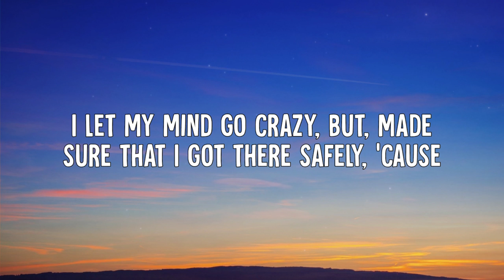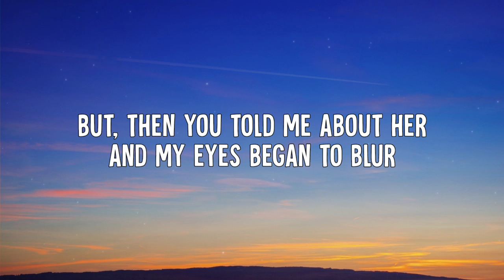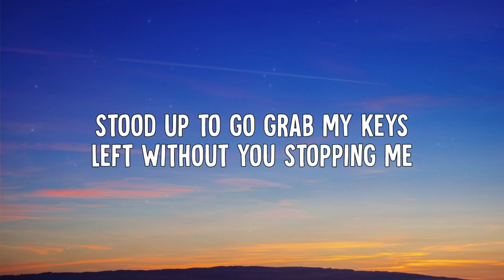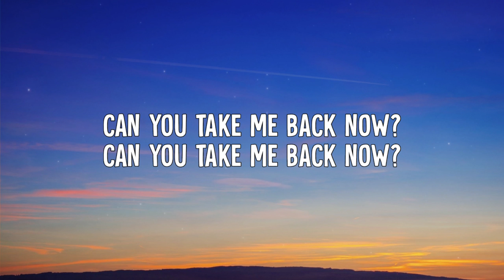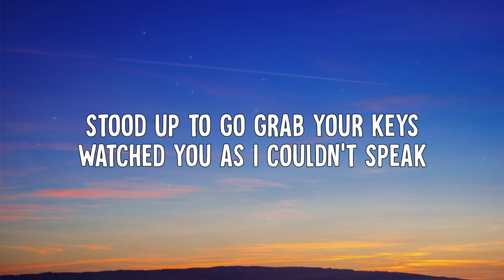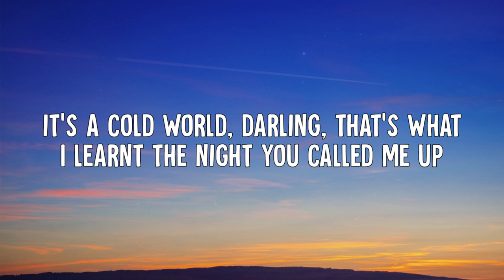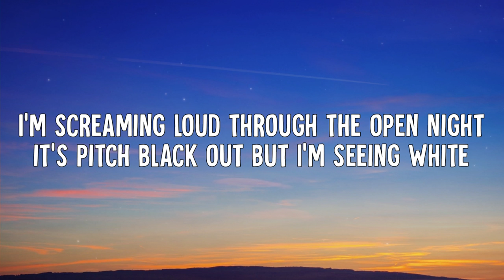Jade LeMac - Car Accident (Lyrics)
• Jade LeMac - Car Accident (Lyric Video)

➤ Lyrics:
[Verse 1]
It's a cold world, darling
That's what I learned the night you called me up
You said that you're not sober, "Please, come over" (Ah, ah)
I let my mind go crazy
But made sure that I got there safely 'cause
I hear your voice still mention, "Pay attention" (Ah-ah)

[Pre-Chorus]
But then you told me about her
And my eyes began to blur
Stood up to go grab my keys
Left without you stopping me

[Chorus]
Driving fast in the empty lane
Speeding up so I can numb the pain
Thinking back to last December
All the nights that I remember
Can you takе me back now?
I'm screaming loud through the opеn night
It's pitch black out but I'm seeing white
I hear sirens in the distance
With regrets of not existing
Can you take me back now?

[Verse 2]
There's nothing we can't get through
That's what I thought the night I called you up
Said that I'm not sober, "Please, come over" (Ah, ah)
Gave in to all the stupid cravings but
If you stay, we'll fix this, please, just listen (Ah-ah)

[Pre-Chorus]
So then I told you about her
And from there it was a blur
Stood up to go grab your keys
Watched you as I couldn't speak (Now I'm praying on my knees)

[Chorus]
You were driving fast in the empty lane
Speeding up while it was pouring rain
Can you take us back now?
I was screaming out when I got the call
Heartbeat stopped 'cause this is all my fault
I hear beeping in the background
With regret of letting you down

[Post-Chorus]
Can you take us back now? (Can you take me?)
Can you take us back now? (Can you take me back?)
Will you take us back? Let's just take us back
Won't you take us back now?

[Chorus]
I'm screaming loud through the open night

[Post-Chorus]
(Take me back) Can you take us back now? (Can you take me?)
(Take me back) Can you take us back now? (Can you take me back?)

lyrics,jade lemac - car accident lyrics,car accident.